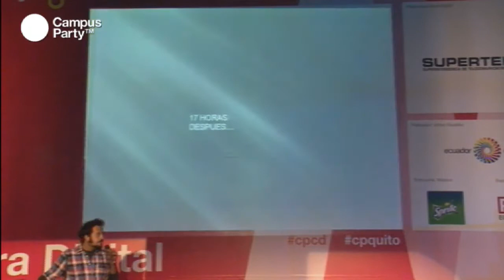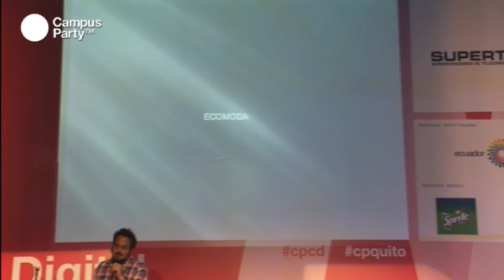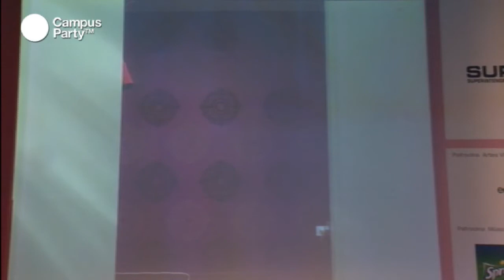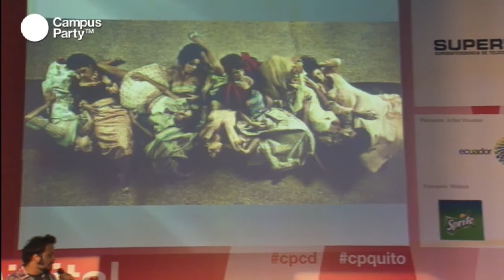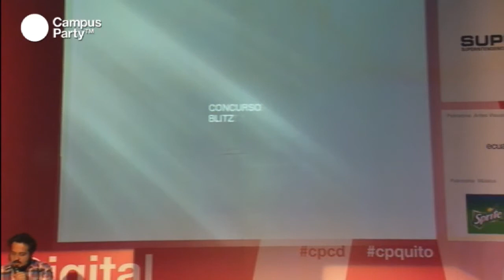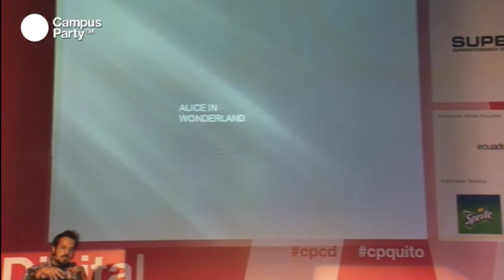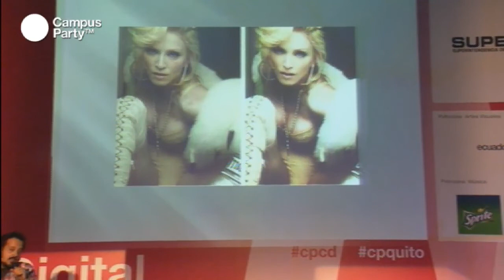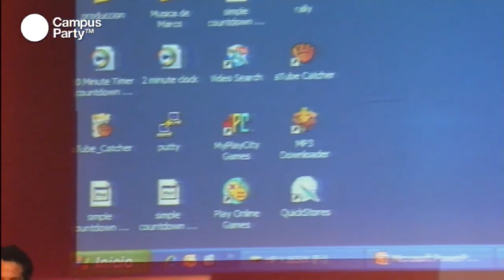CPQuito1 - Qué tan lejos es muy lejos